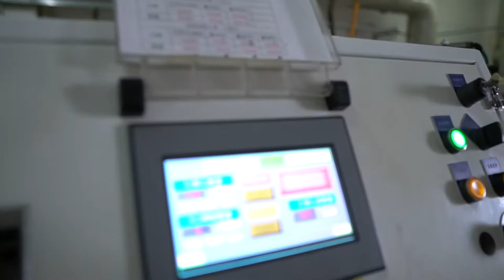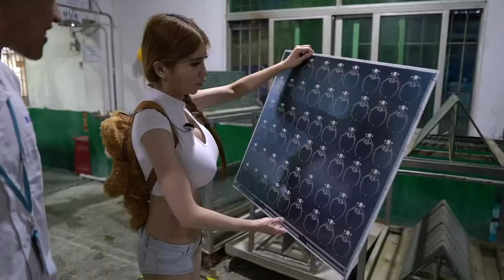Hardware Manufacturing, LED Rings Pt 2 A Visit to JLCPCB!